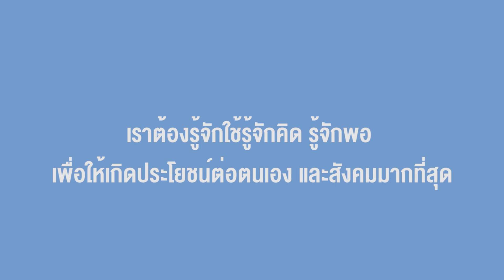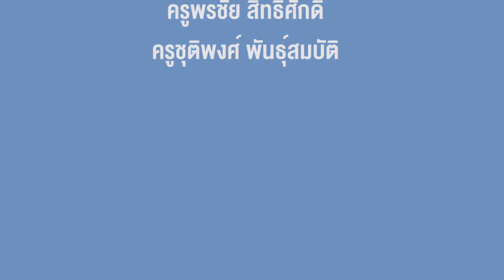ผลงาน motion graphic โรงเรียนธาตุนารายณ์วิทยา